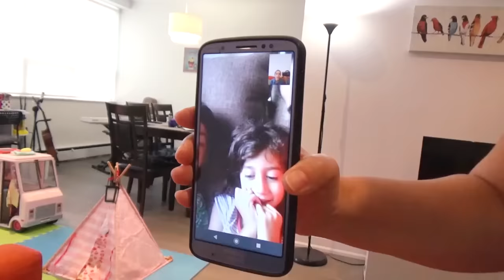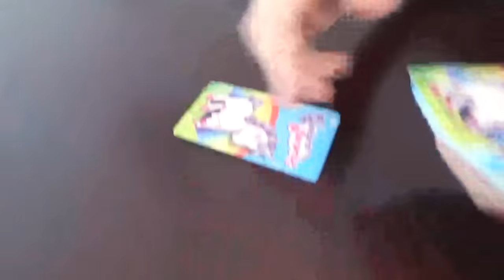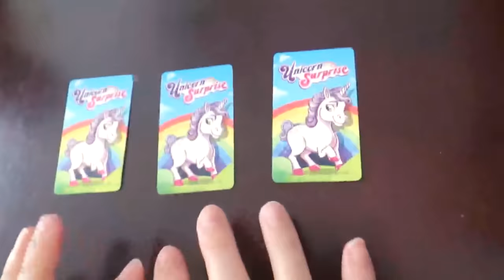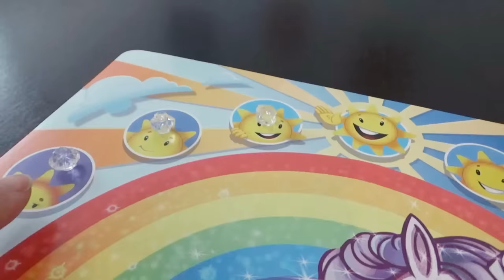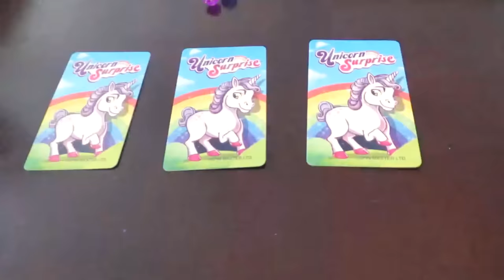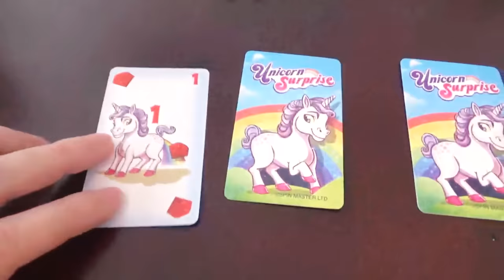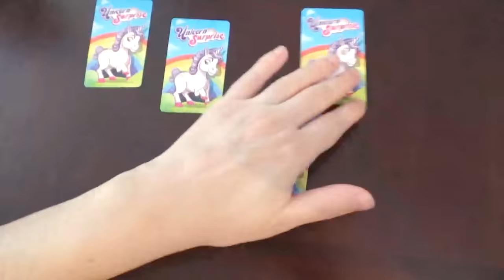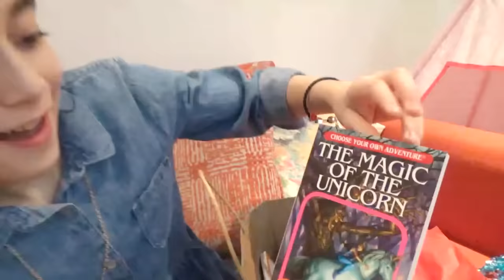SLIME, COZINHA E MUITA DIVERSÃO DE ANIVERSÁRIO! ★ ROTINA COMPLETA da Minha Festa de 12 Anos em Casa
*Pessoal, minha mãe já editou a rotina completa do meu aniversário de 13 anos.

Oi, pessoaaal! Completei 12 anos em 2020, mas com tudo que estava acontecendo, decidimos cancelar minha festinha de aniversário aqui no Canadá. Minha família achou um jeito de comemorar esse dia de um jeito bem especial, então eu tive um dia incrível e fiquei muito feliz mesmo assim, sem colocar ninguém em risco! Quer conferir a ROTINA COMPLETA desse dia tão especial? Então clica no PLAY e vamos lá! Espero que gostem!!!